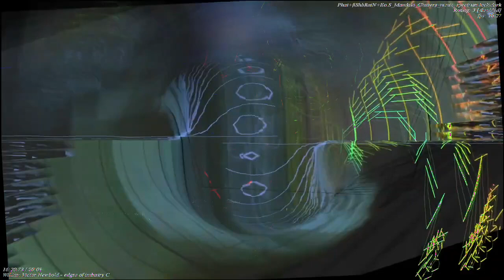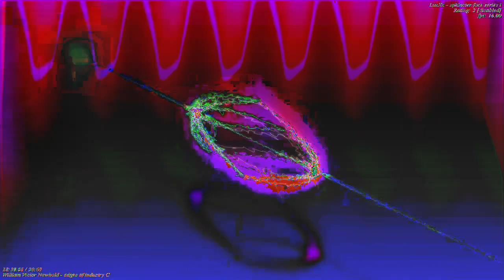[EPILEPSY WARNING] Movie 23 01 05 12h59m32s